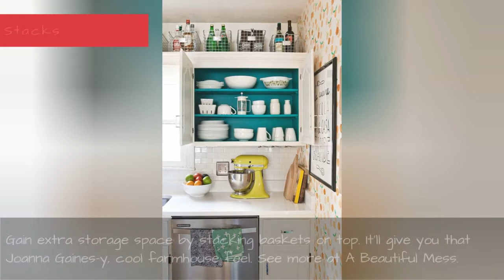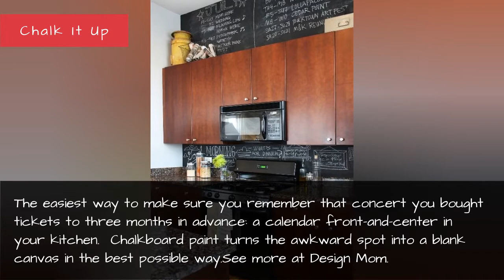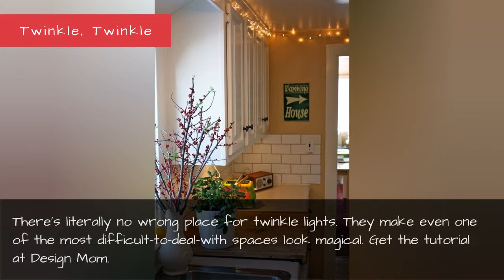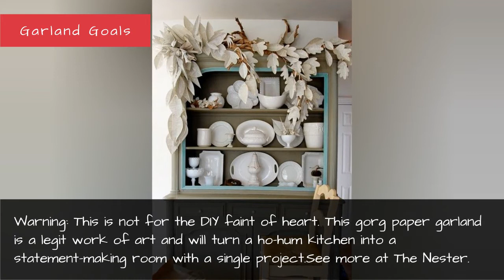14 Ideas For Decorating Space Above Kitchen Cabinets - How To Design Spot Above Kitchen Cabinets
14 Ideas for Decorating Space Above Kitchen Cabinets - How to Design Spot Above Kitchen Cabinets
If you've got a gap between your kitchen cabinets and the ceiling, you've likely spent time literally cursing your architect. But good news: There are plenty of ways to make this space totally functional, or at the very least, look cute. The top of your cabinets are no longer going to be the eyesore of your kitchen.